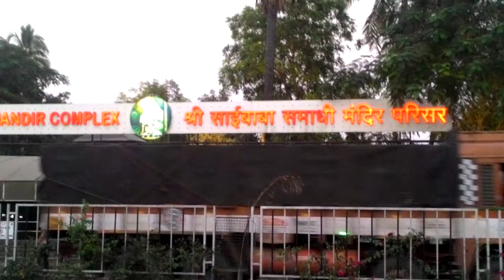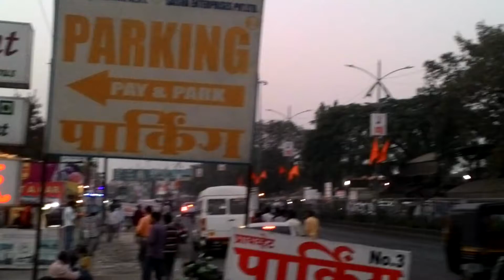sai baba mandir shiradi aarati dhun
we are happy to upload videos of best information for motivation and healthy wealthy life.,